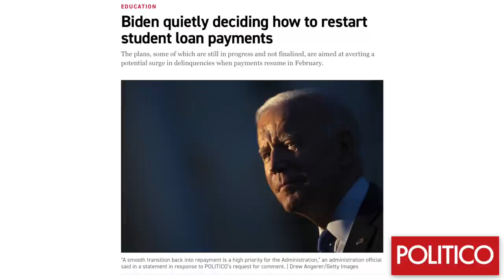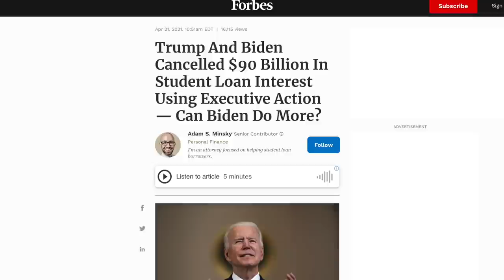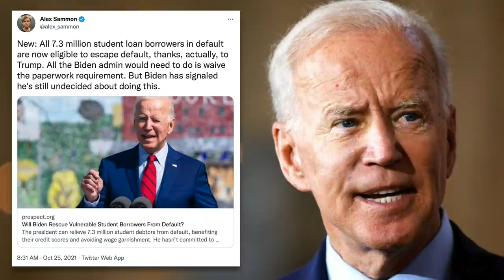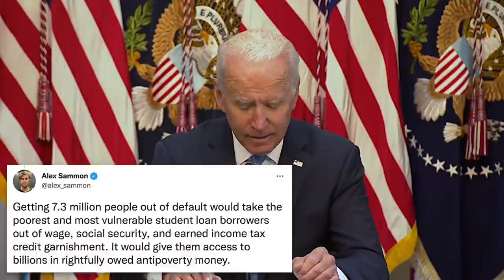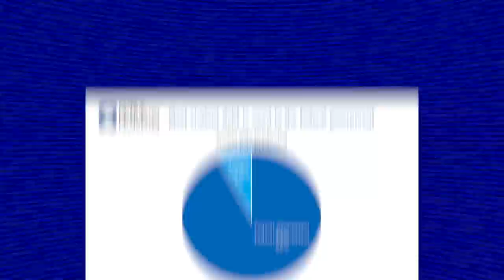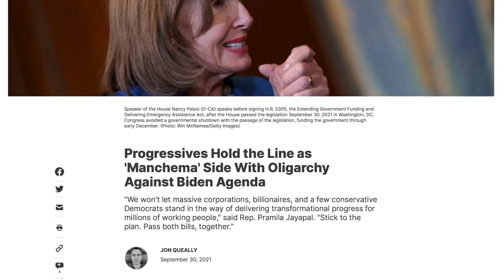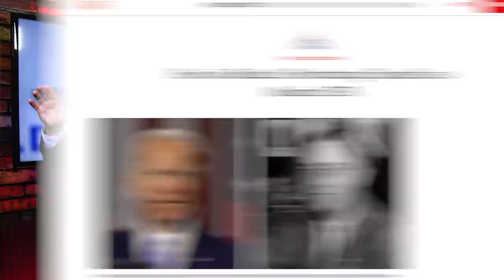Joe Biden is Needlessly BUNGLING the Student Debt Crisis